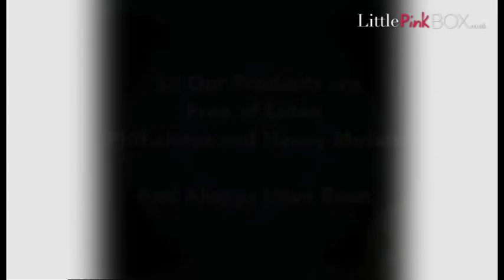Big Teaze Toys Retro Rockets 1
How to use the